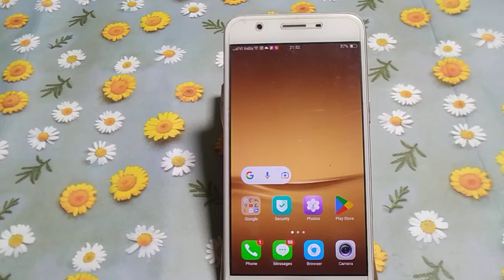how to change ringtone oppo Neo 7